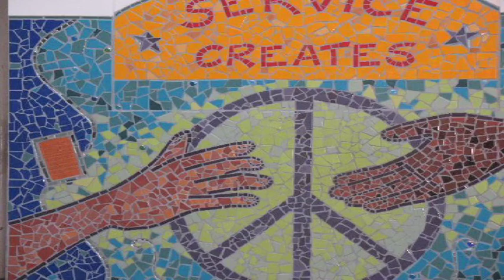One Friday At MLK By Zayra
A day for candy.